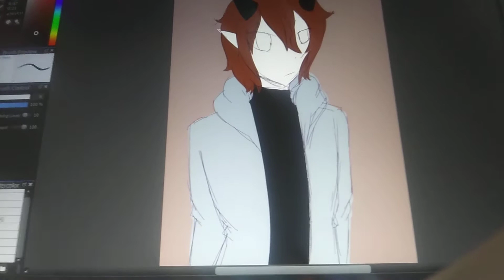i was in the mood to model again.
Never a good sign